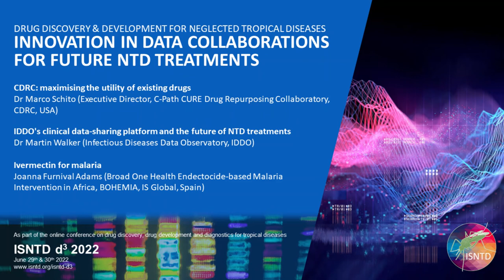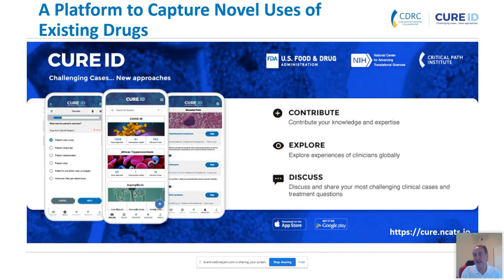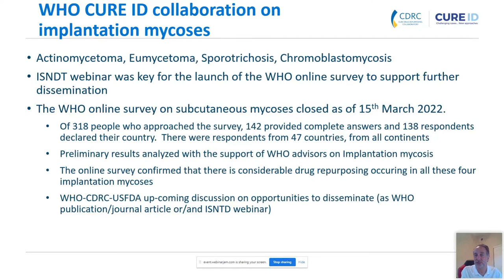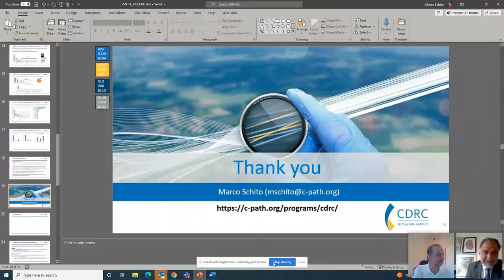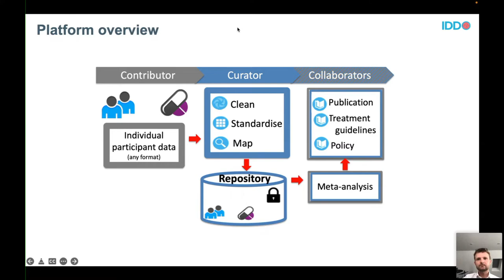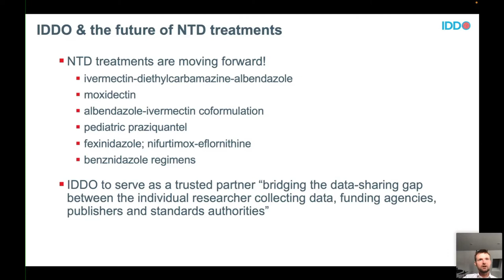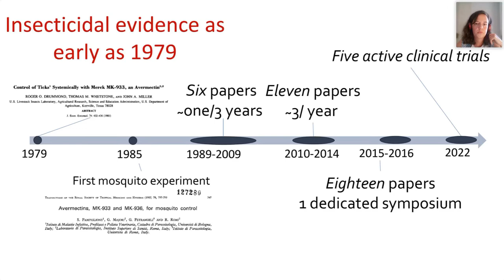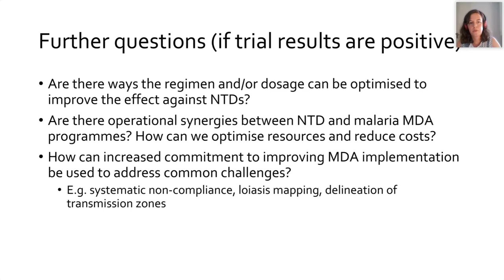Innovation in data collaborations for future NTD treatments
"Innovation in data collaborations for future Neglected Tropical Diseases treatments​", session as part of the annual ISNTD d³ 2022 conference, focusing on data collaborations, platforms and tools to facilitate overcoming the challenges to finding and developing new treatments for neglected tropical diseases.

Speakers & presentations:

​CDRC: maximising the utility of existing drugs
Dr Marco Schito (Executive Director, C-Path CURE Drug Repurposing Collaboratory, CDRC, USA)​
IDDO's clinical data-sharing platform and the future of NTD treatments
Dr Martin Walker (Infectious Diseases Data Observatory, IDDO)
Ivermectin for malaria
Joanna Furnival Adams (Broad One Health Endectocide-based Malaria Intervention in Africa, BOHEMIA, IS Global, Spain)

Recorded on June 29th 2022, online as part of the annual ISNTD d³ 2022 meeting on drug discovery, development and diagnostics for NTDs.